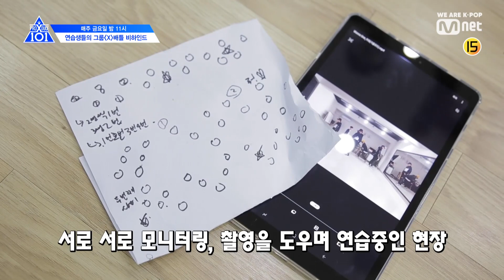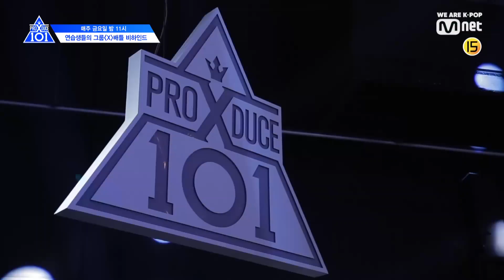[ENG sub] PRODUCE X 101 [X101 비하인드] 연습생들의 열정X노력의 현장! 그룹X배틀 비하인드 190531 EP.5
[X101 비하인드] 연습생들의 열정X노력의 현장! 그룹X배틀 비하인드

매주 금요일 밤 11시 Mnet 본방사수!